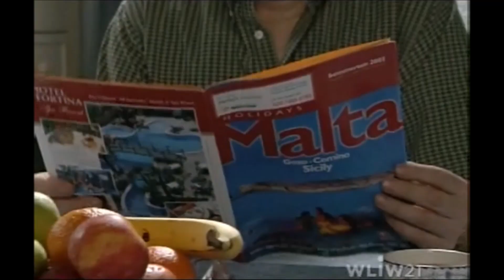EastEnders - Martin tries shoplifting (24th June 2003)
Derek is fed up with Martin's miscreant behaviour upon leaving prison.